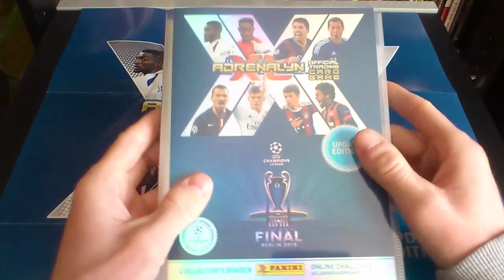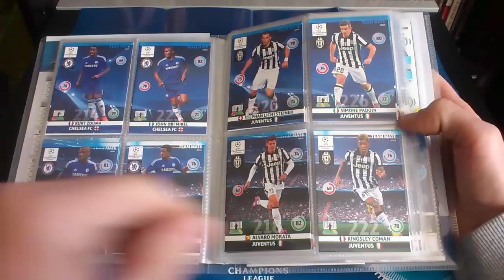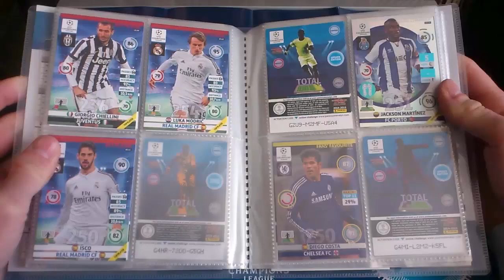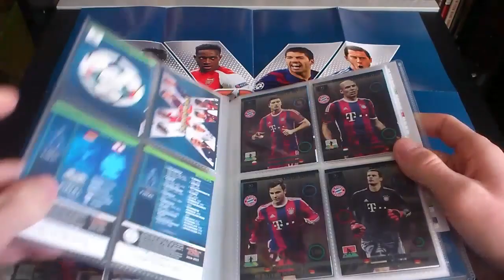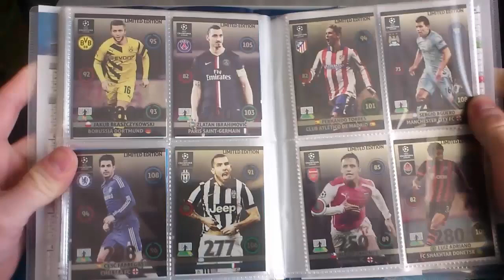☆CHAMPIONS LEAGUE UPDATE EDITION 14/15☆ MÓJ ALBUM + BRAKI☆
Zapraszam chętnych na wymiany:)